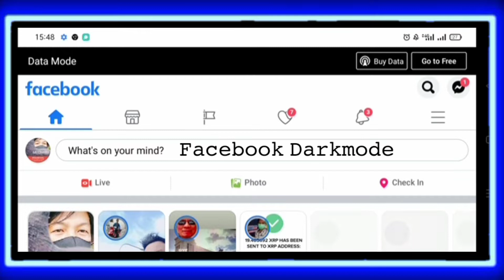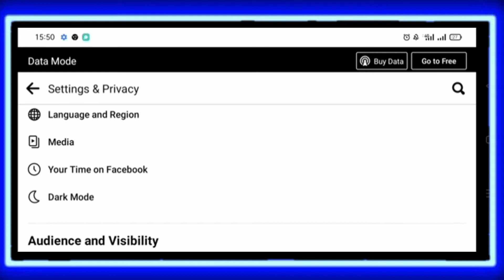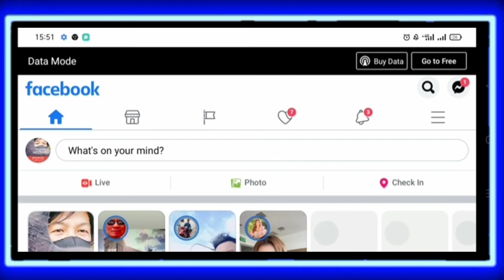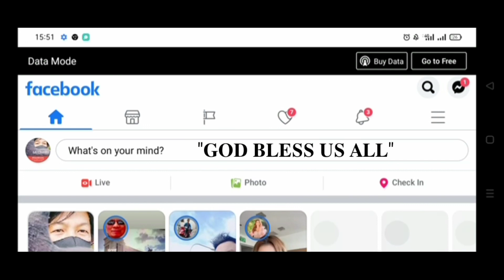PAANO I-SET UP! ANG FACEBOOK SA DARKMODE FACEBOOK SWITCH ON DARKMODE STEP BY STEP || Arc'angel Tv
Paano i-set up! Ang FACEBOOK sa DARKMODE

Join On my Channel Membership to get access to Exclusive Perks Awaits On your Channel